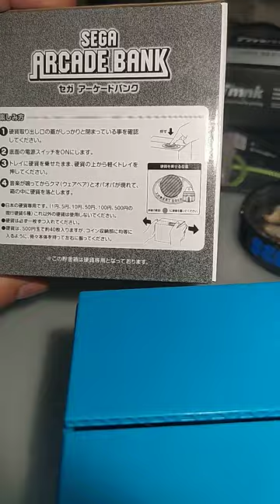Goodies Sega arcade bank (Piggy bank)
Just endless fun